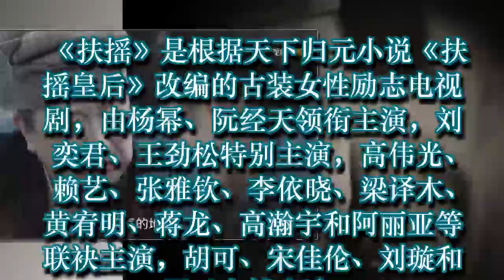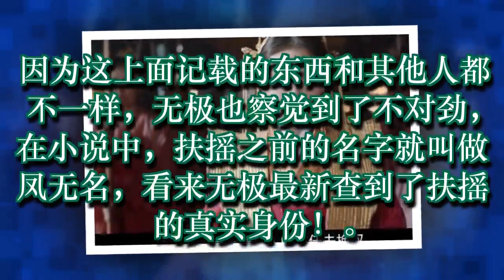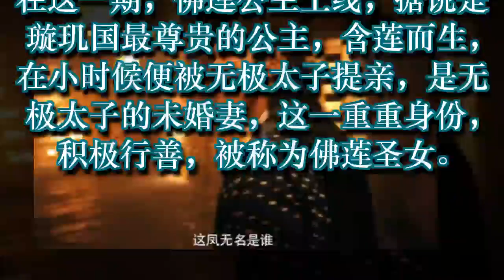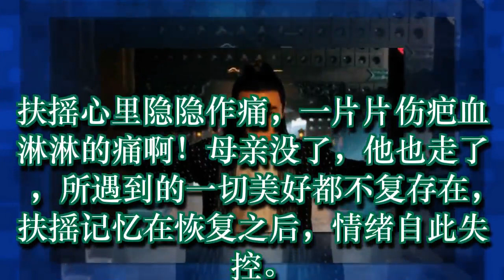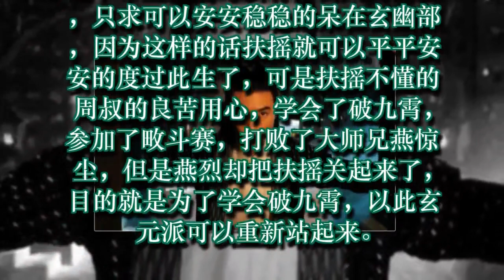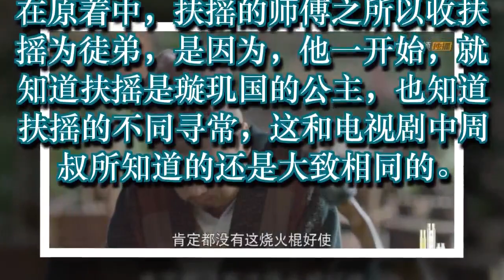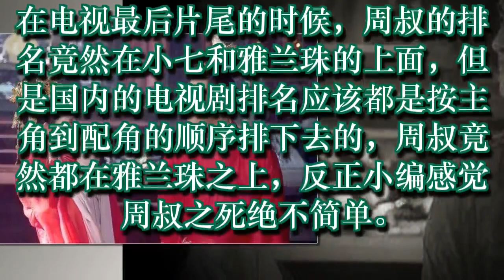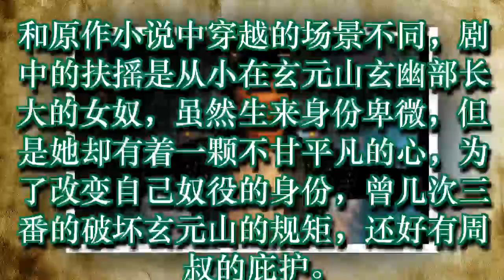扶摇：无极发现扶摇真实身份，扶摇当上璇玑国公主，凤净梵要遭殃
扶摇恢复记忆情绪失控，她与无极的一段往事浮出水面
《扶摇》周叔竟然没有死，复活后华丽归来，真实身份曝光